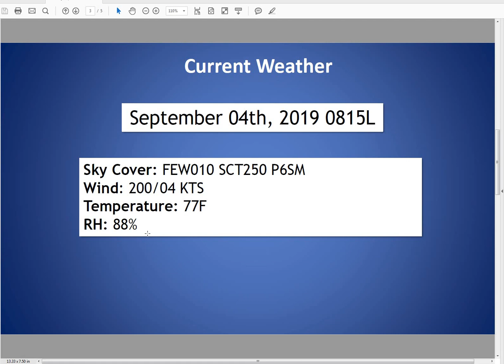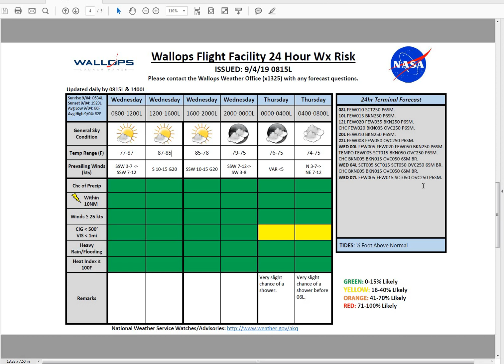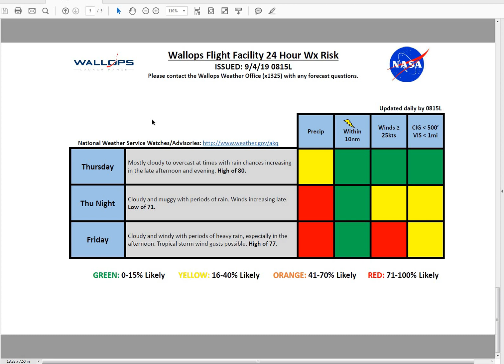0815L 9 4 19